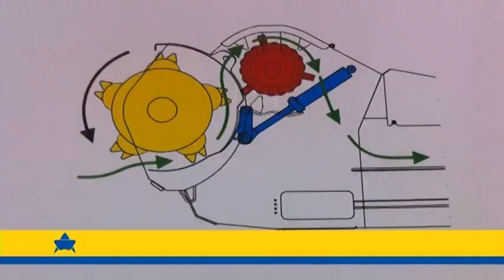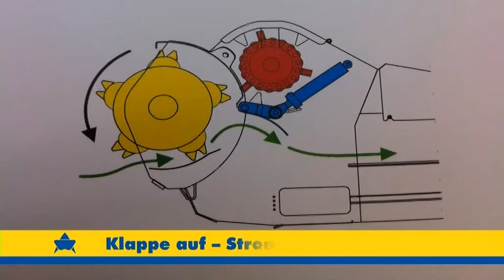Die neue 7000er Serie von Sgariboldi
Der neue Gulliver 7000 mit angebrachtem Häckselsystem wurde erstmals auf der Agritechnica 2011 in Hannover vorgestellt. Alle Informationen zu den neuen Selbstfahrern finden Sie